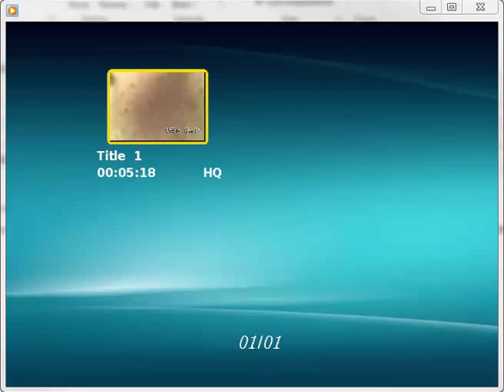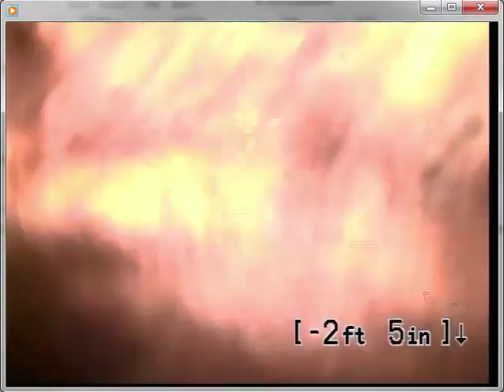Wingfield Sewer Scoping Video